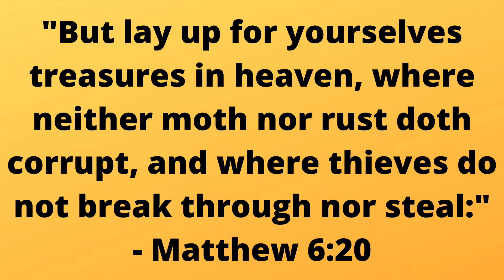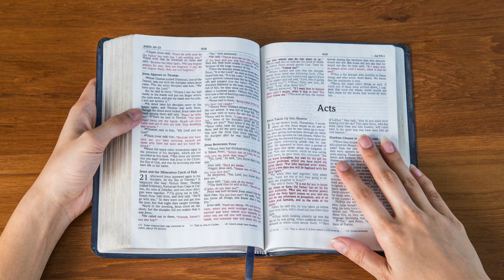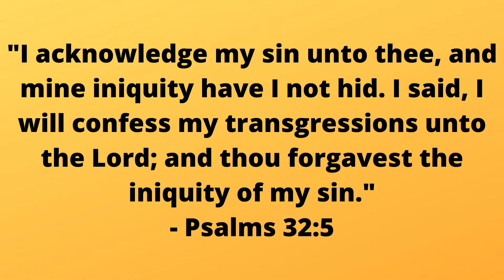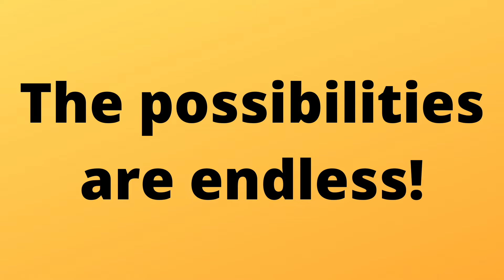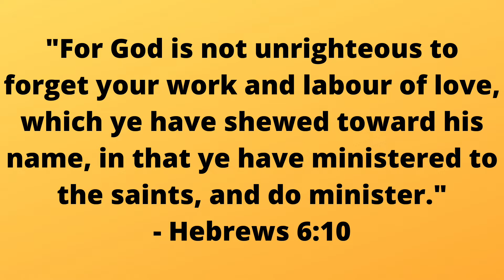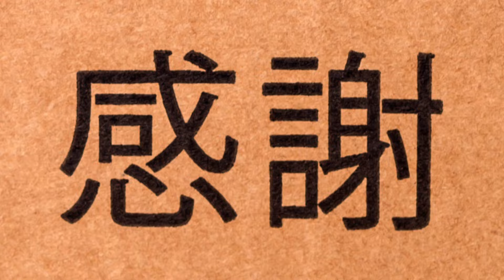How do we lay up treasures in heaven?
You've probably heard about how pirates hid their treasures on remote islands, right? Well, us Christians can hide treasures too, and today, we're going to find out how we can hide riches in heaven.

Do you want to share your opinion with us? Use this link!